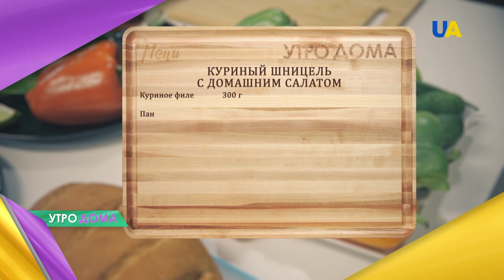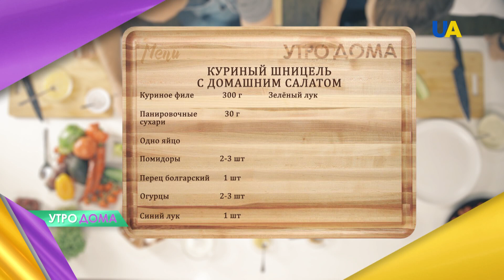Куриный шницель с домашним салатом: готовим с "Утро Дома"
Аппетитный шницель с хрустящей корочкой из куриной грудки – отличная идея для сытного завтрака. Его удачно дополнит менее калорийный, сочный салат из свежих овощей. Такое сочетание понравится всей семье!
Рецептом делится наш кулинарный эксперт Чаба Бакош в программе "Утро Дома".